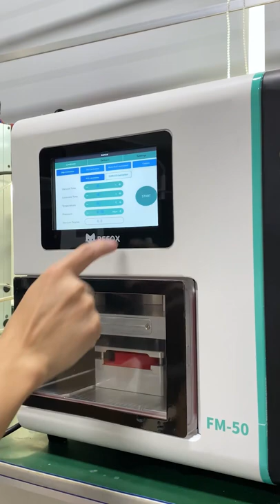Samsung S9 Curved Screen Refurbishing (Episode 2) - Glue Removing & OCA Laminating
In the second episode, we will show you how to remove the adhesive and apply the new OCA.